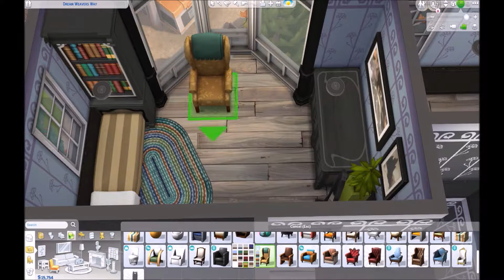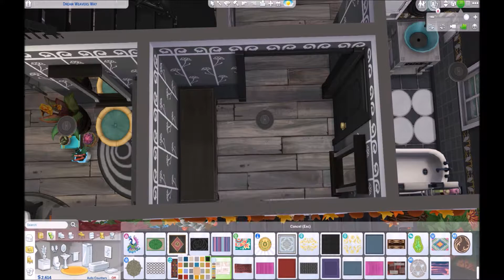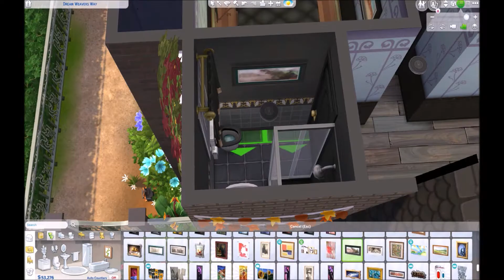The Sims 4 House Build | ☔🍃🍁🍂Autumnal House🍂🍁🍃☔| YusiSims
Autumn is there! An autumnal house for max. four sims. Enjoy!

Lot information:
30x20 lot in Strangerville
3 bedrooms, 3 bathrooms
143.367 simoleons

♥ FOLLOW ME ♥
Gallery-/Origin-ID: YusiSims